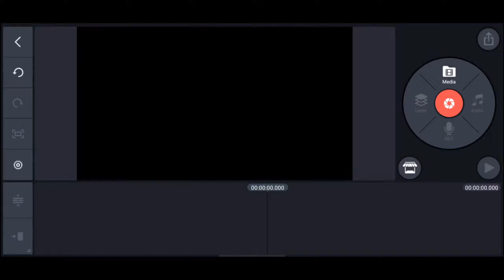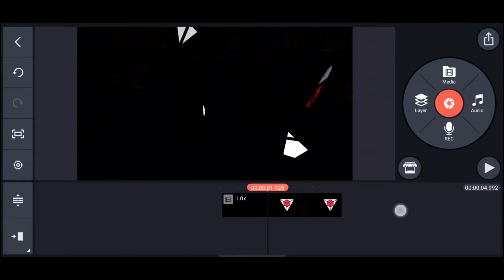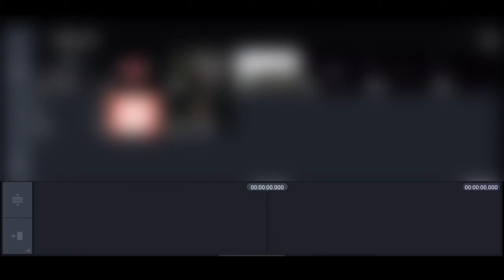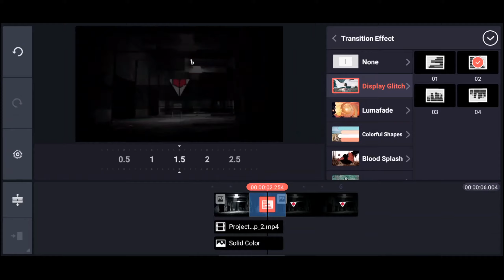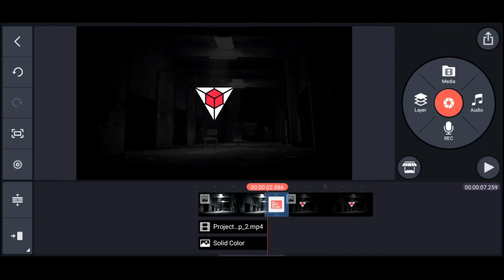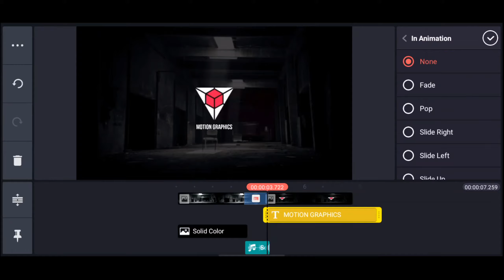Simple and unique intre in kinemaster.....